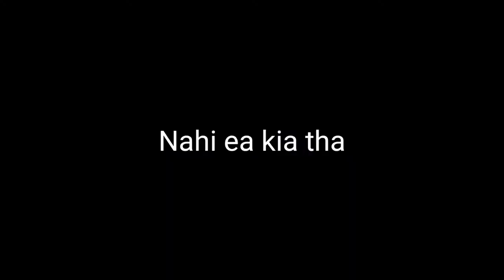Gta v gameplay in laptop by /Gaming SDB